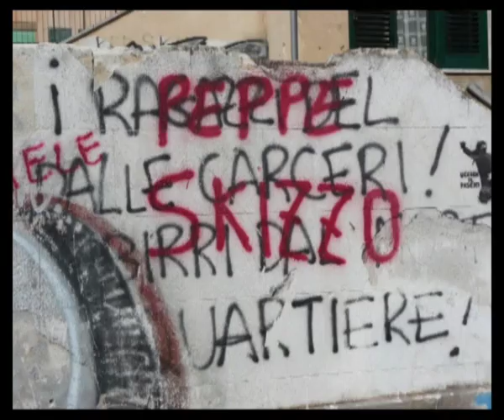Virgin/Vergine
A FOTOVISION    ESTER VINCI Performance    FRANCESCO PETRARCA words    TOTI BASSO music     EVITA GIARDINELLI voice     MASSIMO MARANO voice     ECKHART SCHMIDT Photography